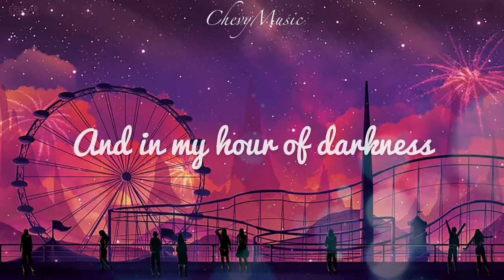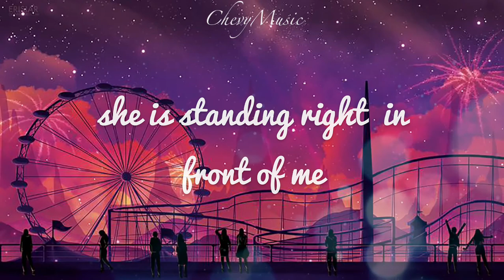ʟᴇᴛ ɪᴛ ʙᴇ // ʀᴏꜱé ᴄᴏᴠᴇʀ ʟᴏᴏᴘ🎶🎙